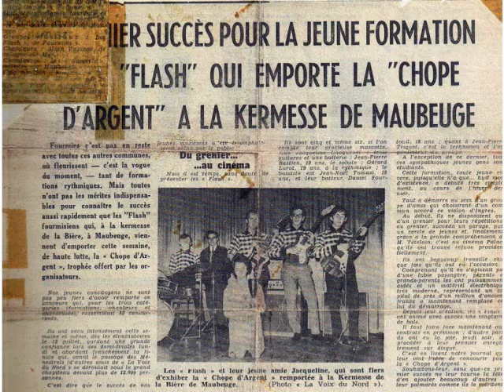Le petit train d'Interlude par "les Flashs" de Fourmies.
Jean-Pierre Bastien, Gérard Lurot et Jean Noël Tomasi, ex membres des "Flashs" de Fourmies, groupe musical qui a remporté le tremplin régional "Age tendre et tête de bois" d'Albert Raisner en 1965, se sont retrouvés 44 ans après, pour rejouer la musique du petit train d'Interlude de la télévision